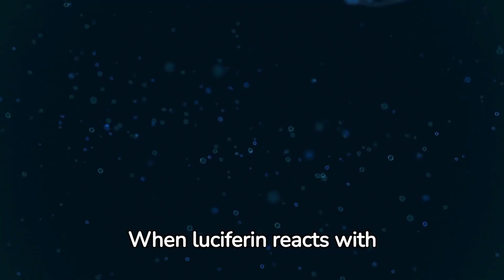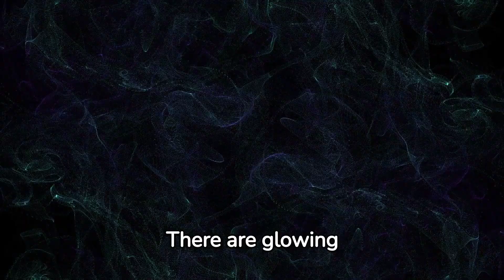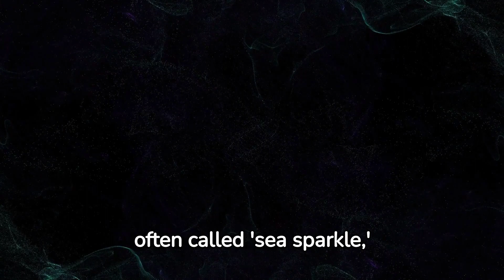Bioluminescence Exposed: The Mesmerizing Truth of Nature's Glow – More Mysterious Than You Think!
Exploring the Glowing World of Bioluminescence

Dive into the mesmerizing world of bioluminescence with our latest video, "The Magic of Bioluminescence: Exploring the Glowing World of Bioluminescent Organisms". This captivating exploration takes you into the depths of nature's own light show, revealing the mysteries and wonders of bioluminescent life forms.

What You'll Discover in This Video:

The Science of Bioluminescence : Understand what bioluminescence is and how it works. Learn about the chemical reactions that create this natural glow, involving substances like luciferin and enzymes like luciferase.

Bioluminescent Creatures: From the enchanting fireflies in your backyard to the mysterious creatures lurking in the ocean's depths, we spotlight a variety of organisms that light up their world. Discover how and why these organisms use their luminous abilities.

Deep Sea Illuminations: The deep sea is home to some of the most fascinating bioluminescent species. We delve into how these creatures utilize light in the absence of sunlight, for purposes such as hunting, mating, and self-defense.

Bioluminescence on Land and in the Sky**: It's not just the oceans that glow. We'll also explore bioluminescent phenomena on land and even in the sky, explaining the science behind glowing mushrooms and other terrestrial organisms.

Implications and Applications: Beyond its natural beauty, bioluminescence has practical applications in medical research, environmental monitoring, and even art. Learn how this natural phenomenon is inspiring scientific and technological advancements.

Conservation and Threats: As magical as it is, the world of bioluminescence faces threats from environmental changes, pollution, and habitat destruction. Discover the importance of preserving these luminous wonders and what can be done to protect their habitats.

Why This Video Matters:

Bioluminescence is one of nature's most extraordinary phenomena, showcasing the beauty and complexity of life on Earth. This video not only educates but also inspires awe and respect for these luminous creatures and their place in our natural world.

Join us in this illuminating journey and discover the magical world of bioluminescence, a glowing example of nature's wonders.